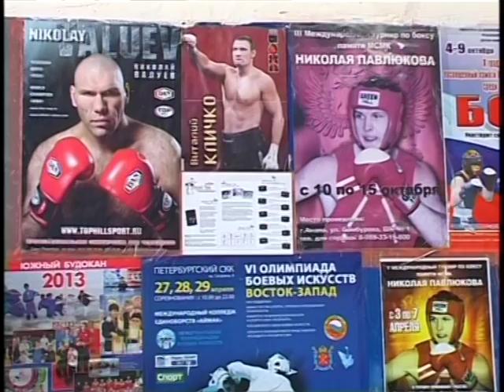В Новороссийске прошли соревнования по рукопашному бою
Соревнования посвященны Всероссийскому Дню памяти погибших десантников